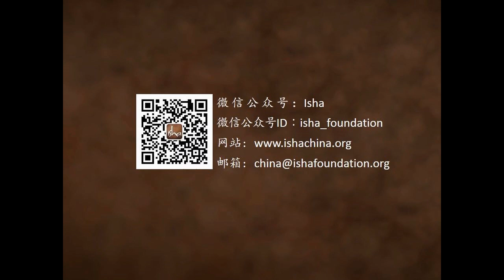什么是罪恶的本质？| Sadhguru 萨古鲁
萨古鲁谈什么是罪恶的本质。